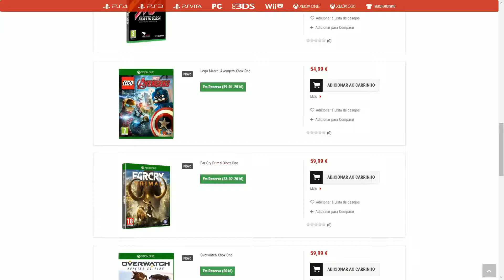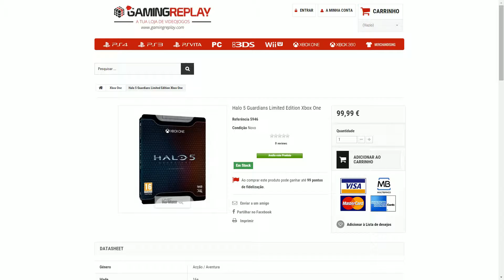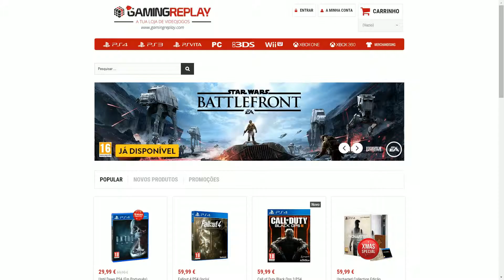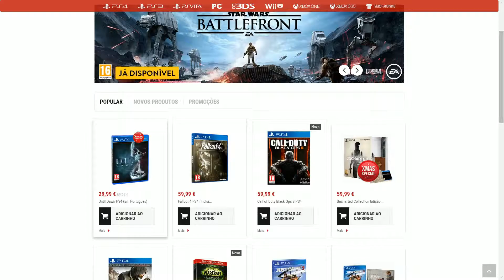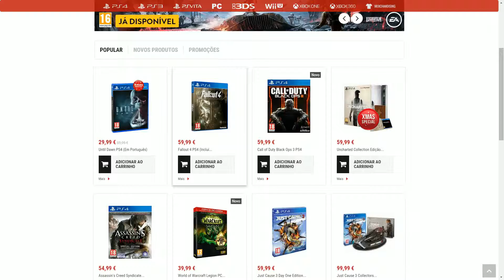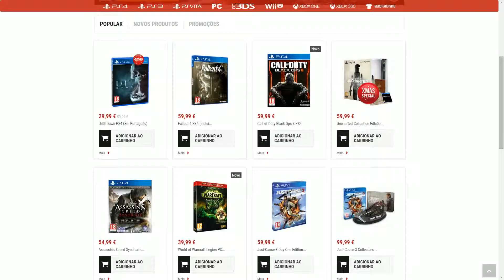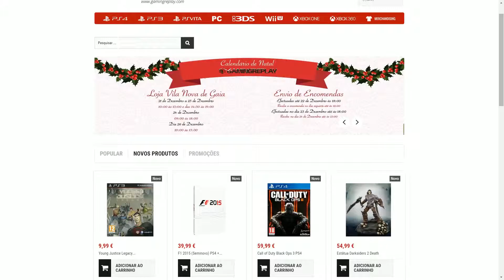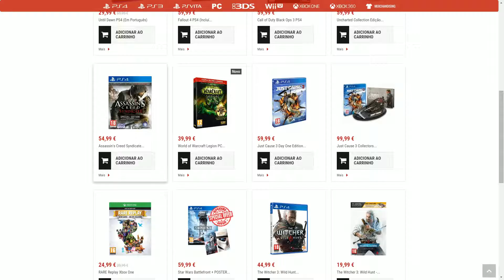PodTalk #11 Natal Gaming | Somos Gaming